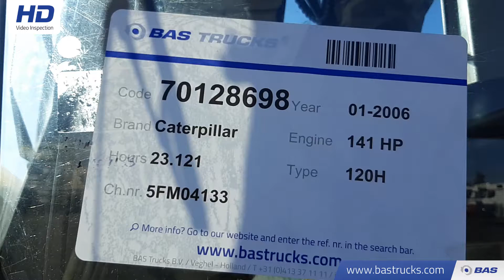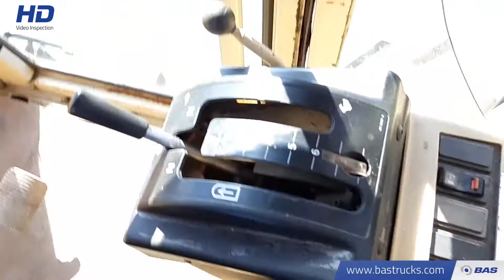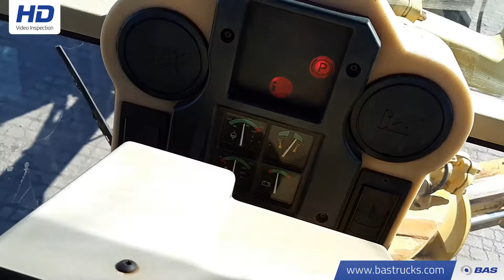70128698 Caterpillar 120 H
Caterpillar 120 H